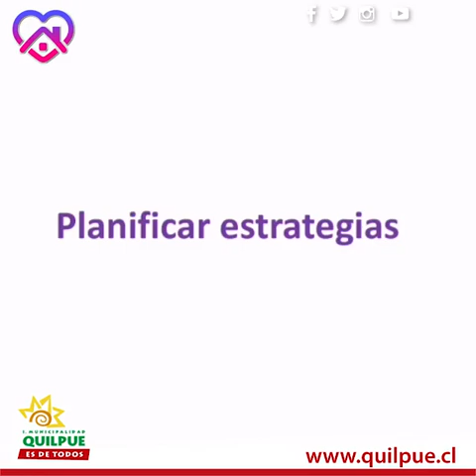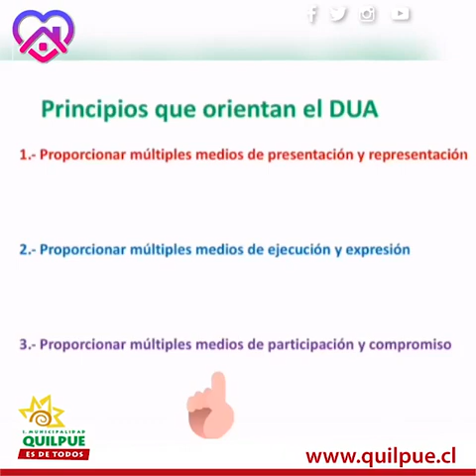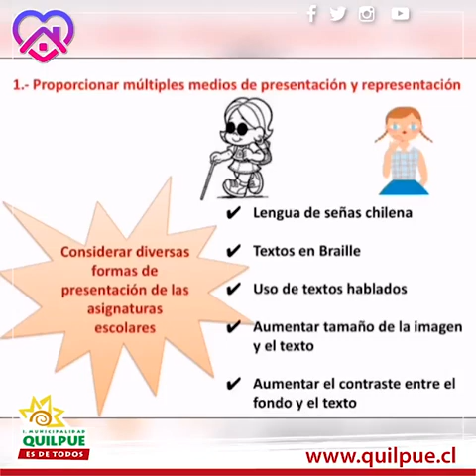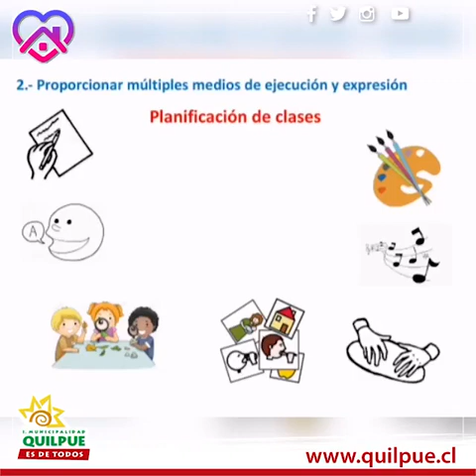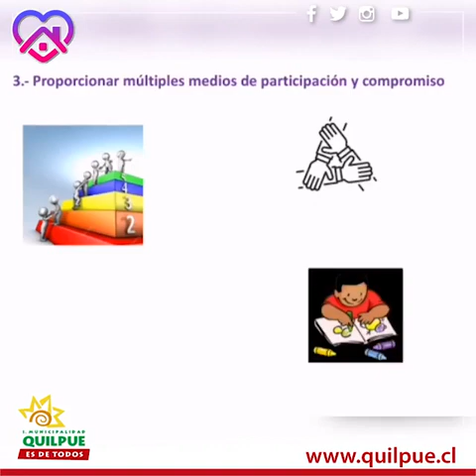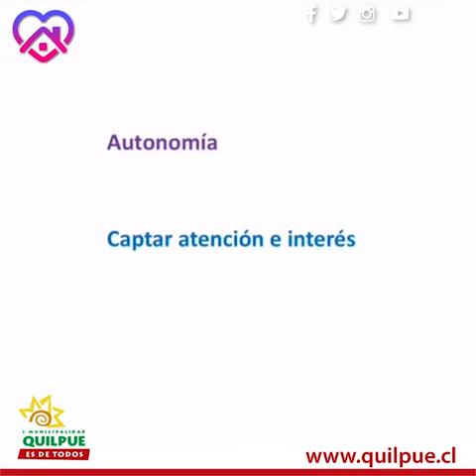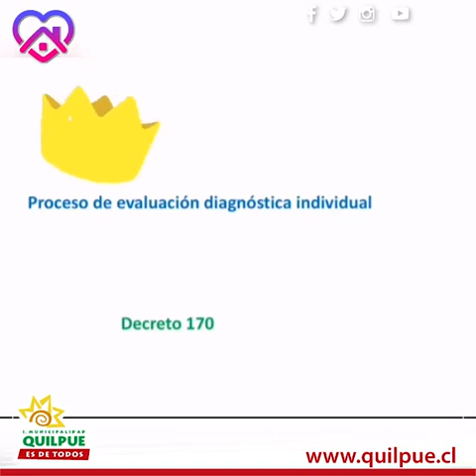TALLER ESTRATEGIAS DE INTERVENCIÓN EN ESTUDIANTES CON DISCAPACIDAD - Jueves 14 de mayo 2020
TALLER ESTRATEGIAS DE INTERVENCIÓN EN ESTUDIANTES CON DISCAPACIDAD

Hola queridos amigos, continuamos los días jueves hablando sobre inclusión en la educación.

Hoy hablaremos sobre la respuesta educativa que se debe entregar ante la diversidad de estudiantes según el decreto 83

Pd: Video con audio y subtítulos.

Programa de Discapacidad
I.Municipalidad de Quilpué